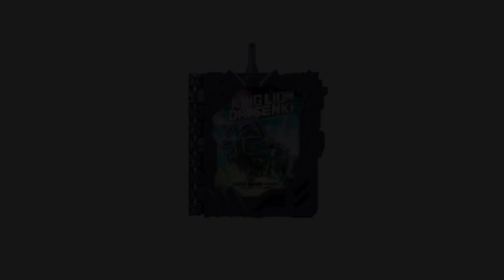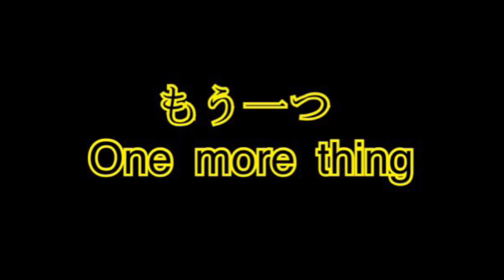キングライオン大戦記ワンダーライドブック 音声 King Lion Daisenki Wonder Ride Book Sound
倫太郎おかえり！